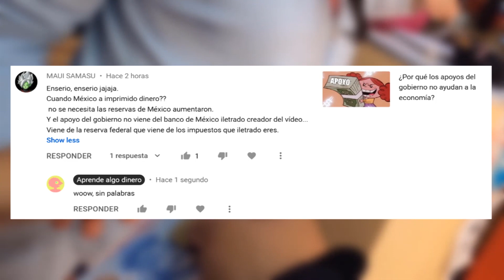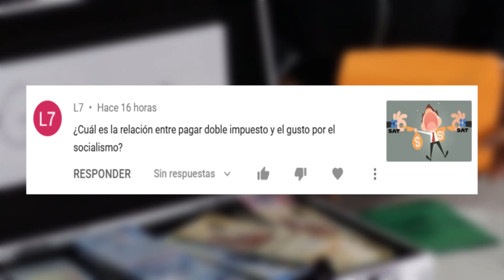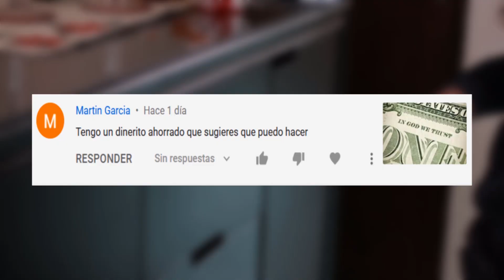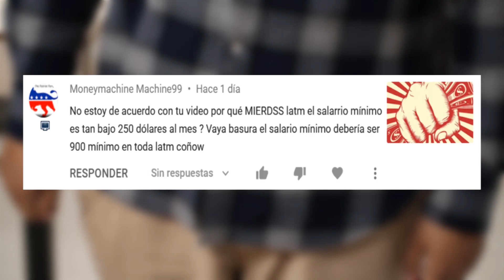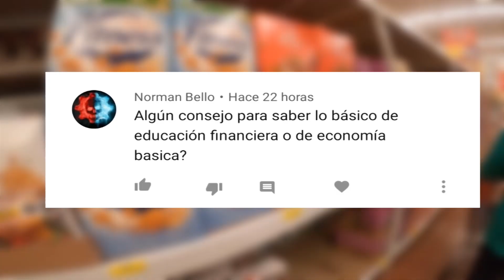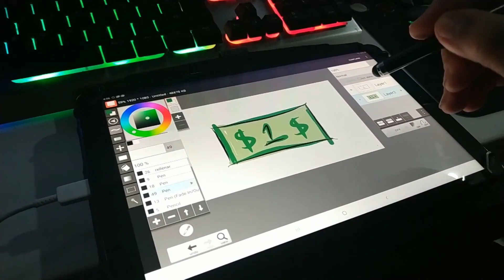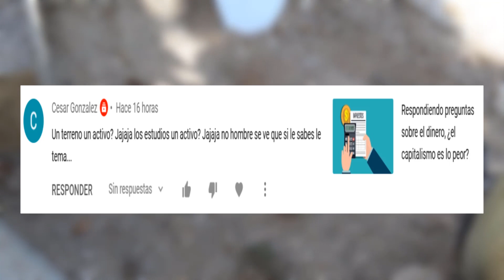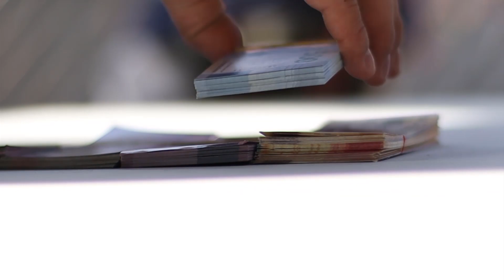Respondiendo preguntas sobre diversos temas ¿Crees en el libre mercado?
En el siguiente preguntas y respuestas se abordan cuestiones referentes a la impresión de dinero por parte de Banco de México, la emisión de bonos del tesoro, el gusto por pagar más impuestos, lo relativas que son las inversiones, contexto social de lenguaje mexicano, salario mínimo, entre otras.